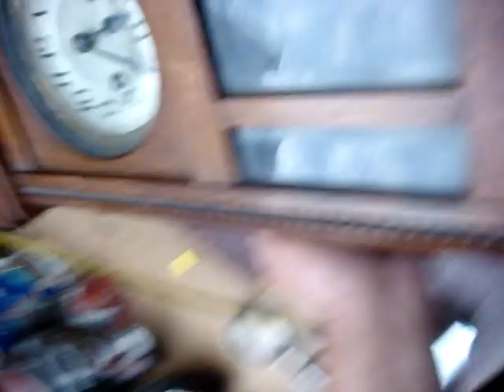Little Old Vintage Antique Wall Clock NOT Working Spare to repair